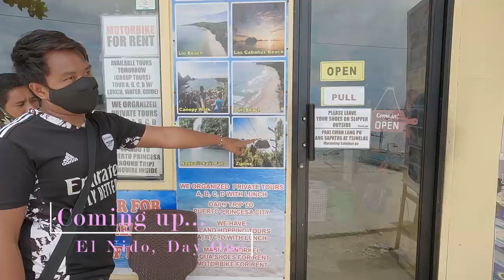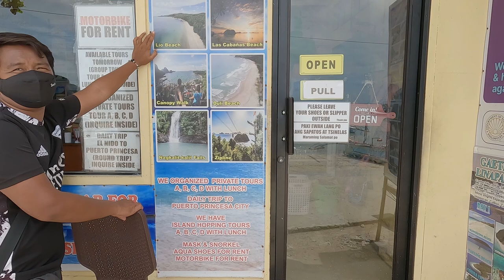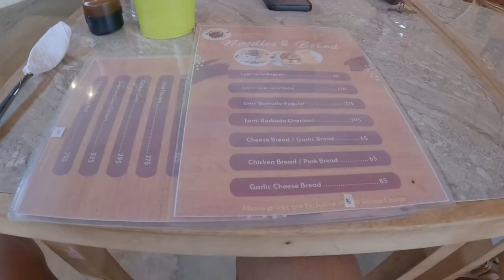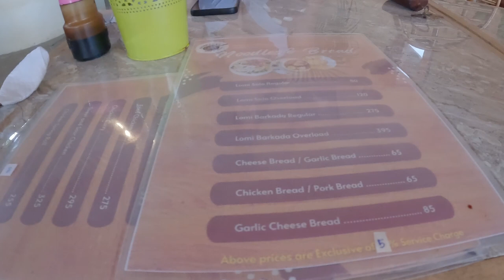Should we do it all again next weekend?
Before you travel to a new place, do your research!! My boyfriend and I decided on traveling from California to the Philippines without doing any research on the weather and let me tell you! We unknowingly booked our trip during wet season! It was definitely an experience to say the least! Random rain throughout the day but thankfully it lasted only a short time each time! Join us in experiencing beautiful El Nido Palawan!